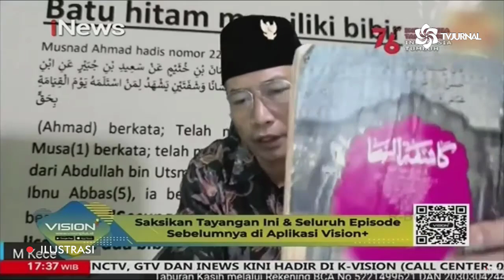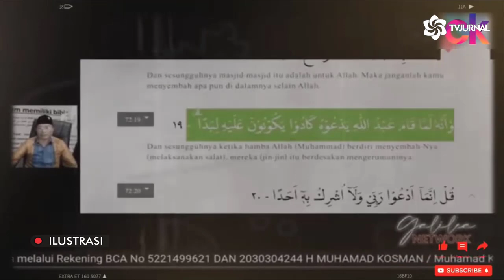MAK JLEBBB⚡JIN KAPIR KAPAN DICYDUK❓DARI KASUS M.KECE "TAMPARAN" UNTUK UAS PENISTA AGAMA❓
Judul : Kace Ditangkap, Jin Kafir Gimana?